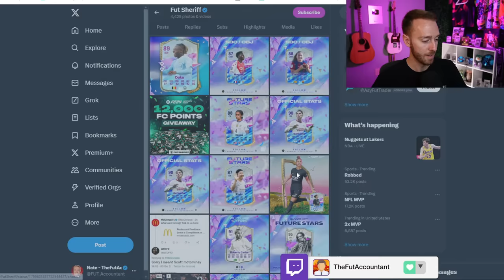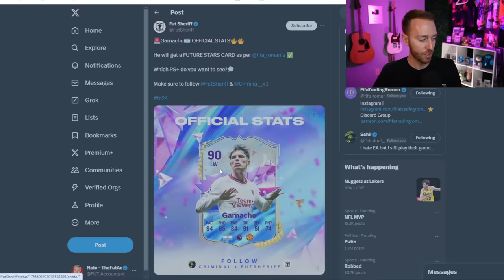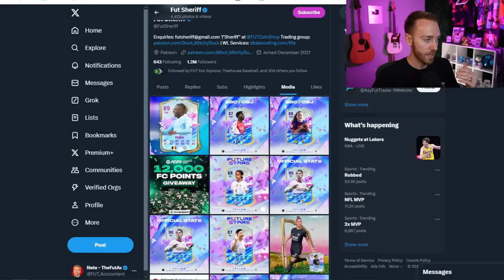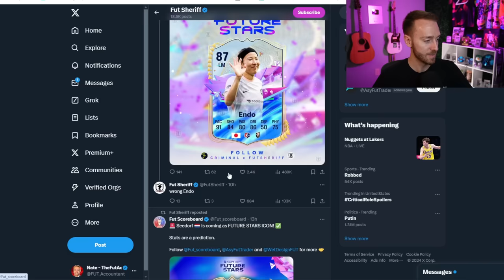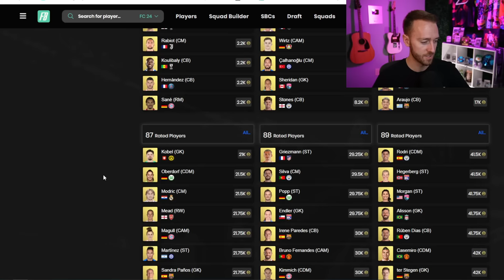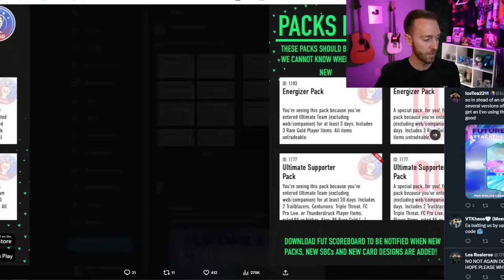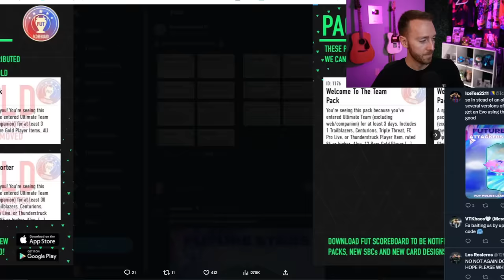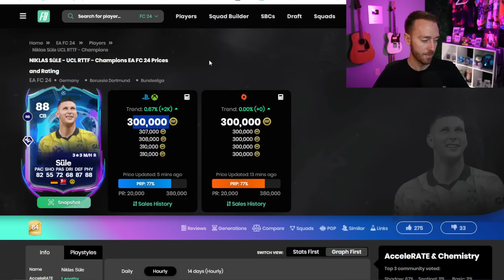Future Stars is HERE!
Future Stars, a favorite promo every year in FC 24. This year, it NEEDS to hit different.